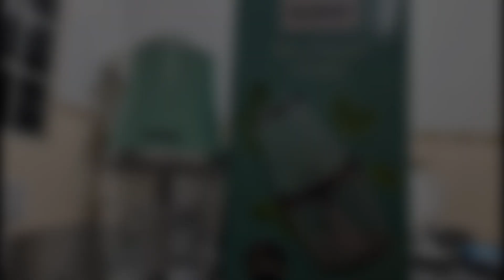Bryan Bee生活篇：開箱產品 KHIND Mini Chopper FPC 900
Bryan Bee生活篇：
開箱產品 KHIND Mini Chopper
FPC 900